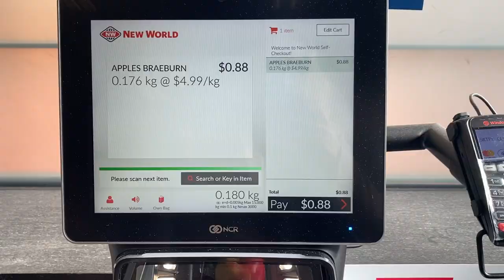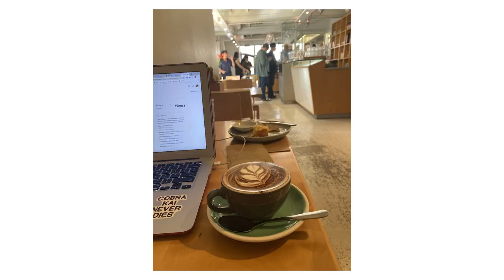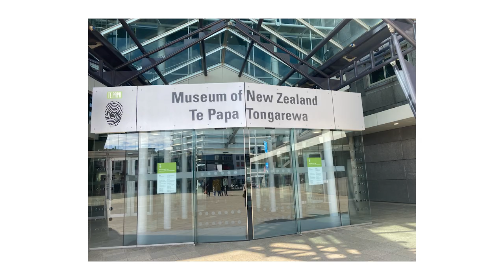Working in windy wellington...Americans living in New Zealand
- Moving to traveling to New Zealand - this training hub is for you! ▶️🚀